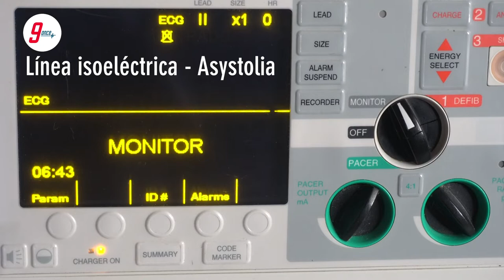Ritmos cardíacos línea isoeléctrica asystolia